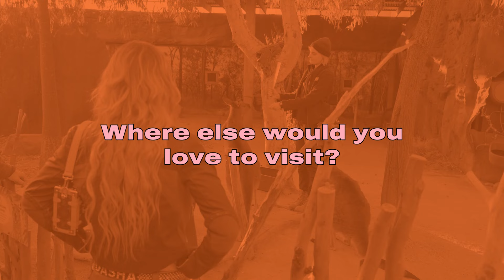Dasha visits Down Under | Blare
We caught up with pop-country starlet Dasha for a chat ahead of her Sydney shows last month. Here's what she had to say.

Dasha’s new single ‘Didn't I’ is out now.

We acknowledge the traditional custodians of this land throughout Australia and recognise their continuing connection to land, waters, communities and culture. We pay our respect to Elders past and present and to all Aboriginal and Torres Strait Islanders.